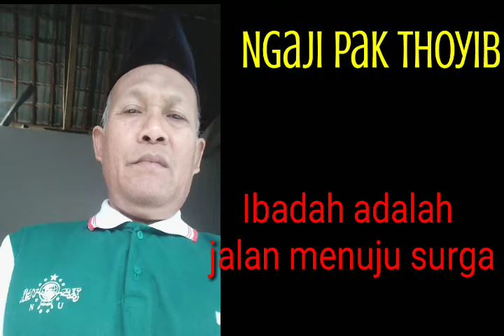Ngaji Pak Thoyib (Minhajul Abidin Hal 1)